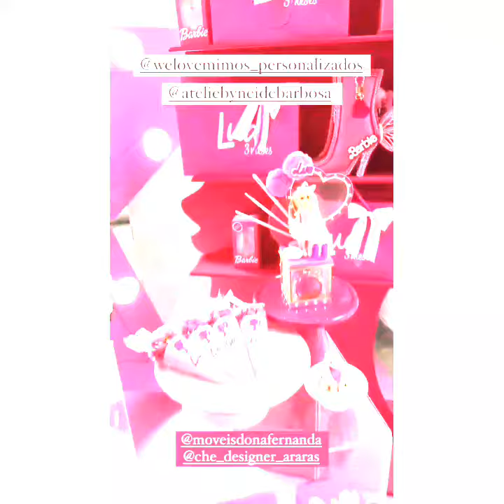VIIH TUBE E ELIEZER COMEMORAM 3 MESES DA FILHA LUA COM FESTA DA BARBIE